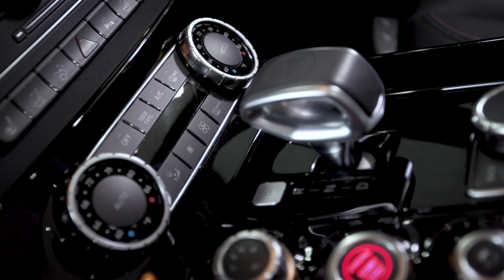2014 Mercedes Benz SLS AMG - Showroom Teaser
This stunning 2014 Mercedes Benz SLS AMG is available!
To learn more, visit Maserati of Fort Lauderdale, South Florida's #1 Maserati Dealer.